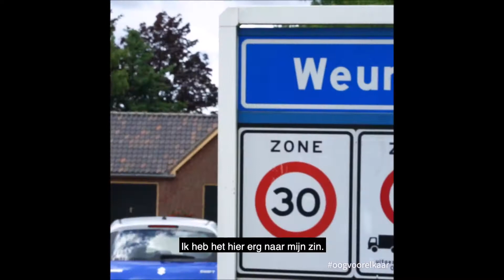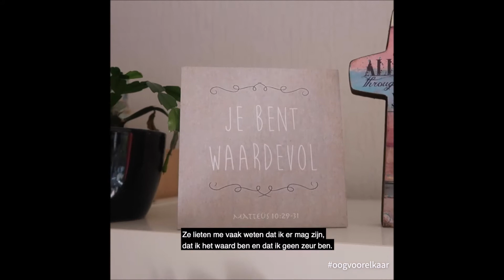Oog voor elkaar - Astrid uit Weurt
De komende weken delen we portretten van mensen met een bijzonder en hartverwarmend verhaal. Mensen met psychische klachten of een ziekte. Daardoor is het leven net wat anders dan anders. Vandaag Astrid uit Weurt.
Wanneer je behoefte hebt aan hulp, kun je als eerste in gesprek gaan met de huisarts. De huisarts vertelt je waar je moet zijn.